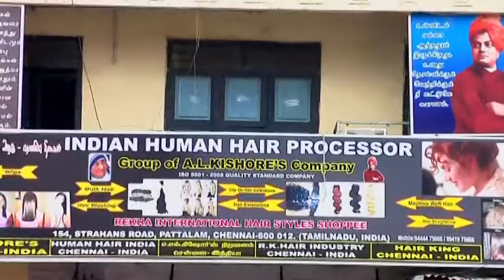***AAA REMY QUALITY HUMAN HAIR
We are oldest Traditional people for the Past 4 generation. carrying the Hair TRADE that is to say. We are the Pioneer of the Human Hair Industries. My grand fathers late Mr. L. Dhakshnamoorthy chetty, Late Mr. S.R chetty- hair king, Mr. T. kanappa chetty - Indian human hair Traders, Mr.T. Srinivas chetty - Jothi Export Corporation, and My father Mr. T.S. Arunachalam chetty - Royal Hair.
Our late grand father Merchants of hair Business, yalk tail Hair, Horse Hair, Angora goat hair and Human Hair. These Products are exchanged for goods in Burma, China, Tibet, Nepal, Malaysia, Rangoon, Ceylon and other parts of Asian country .
From the year 1962 the Indian Human Hair sent in small Quantity of various sizes in Bunches to Various Place like U.S.A (MIAMI) ITALY, JAPAN, and other parts of globe.In the year 1965 the Indian human hair trade had very good market through out the globe and many wig industries.
The products like single Drawn and Double Drawn in Remy and Non Remy also. Size from 2" to 4" onwrds upto 28"to 36" In the Period the Products are very good market in Hongkong, Korea, (Seoul) Japan madrid, Italy, Australia, France, Germany, U.S.A, U.K, Austria, and Gulf countries (kuwait) etc.
The INDIAN government organized Wig India in Ambattur (Madras) this human hair trade was controlled in India (wig India) floor prices was brought and Export inspection council for quality control and also All shipments made Canalized, Through State Trading corporation of India Ltd.
There was Sudden fall in Indian Human Hair Industries when the synthetic hair came to the market. But It is not Success. In 1979 Barber cuttings (Human Hair) had very good demand this shipped in containers for Extracting. Amino Acid etc from Barber cuttings After some years this was sudden fall.
Now, In recent market single drawn and double drawn in remy and non remy we do hand Wefted,Micro Hand wefted,Super Thin wefted, Machine Weft ed & Etc...
We do Convert the Human Hair Black to Brown Shades, Blonde shades etc...

HAIR SIZE :. ?

COLOR :. ?

KGS :. ?

HAIR STYLES :. ?
( STRAIGHT ,WAVE,CURLY,BODY WAVE,DEEP WAVE,JACKSON WAVE, SILKY STRAIGHT,, )

WIGS :. ?

• SAMPLE HAIR MINIMUM ORDER : 2 KGS
• MINIMUM ORDER : 10 KGS
• BULK ORDER IS : 100 KGS
• 100 % BEST REMY QUALITY
• 100 % INDIAN HUMAN HAIR.
A.L.KISHORE KUMAR
CEO,

A.L.KISHORE'S
154,Strahans road,Pattlam,Chennai -- 600012.